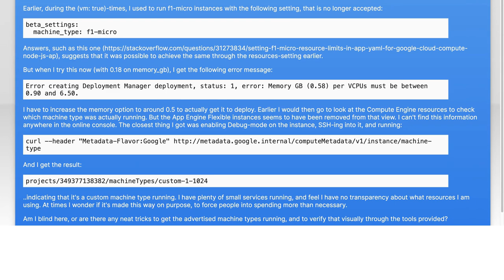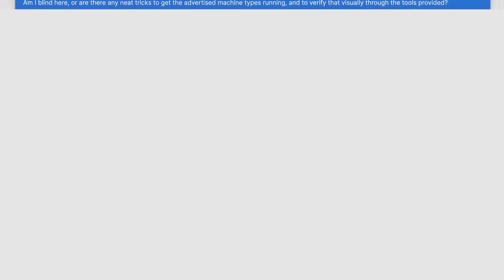How can I run f1-micro instances on App Engine Flexible as of May 2017?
google-app-engine: How can I run f1-micro instances on App Engine Flexible as of May 2017?

Related to: google-app-engine, google-cloud-platform, app-engine-flexible